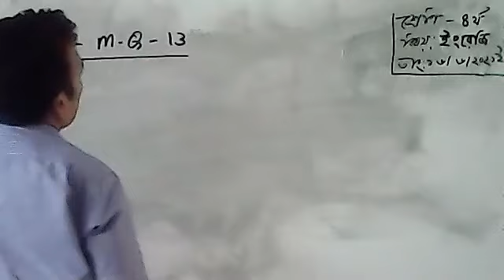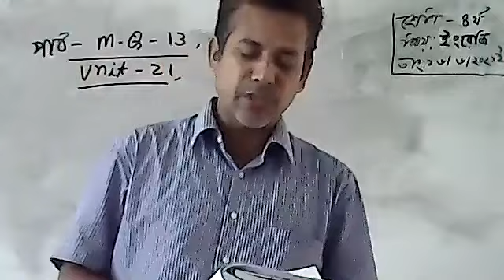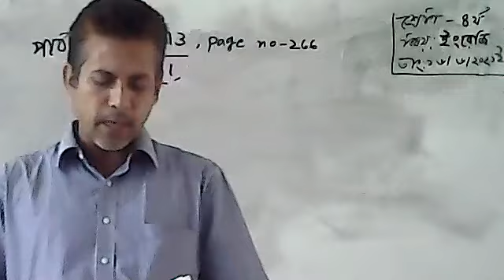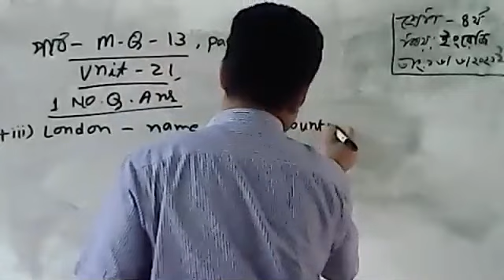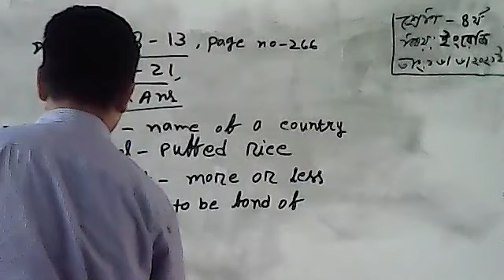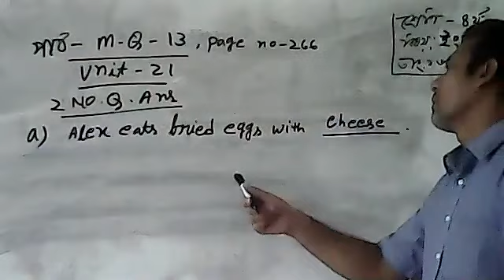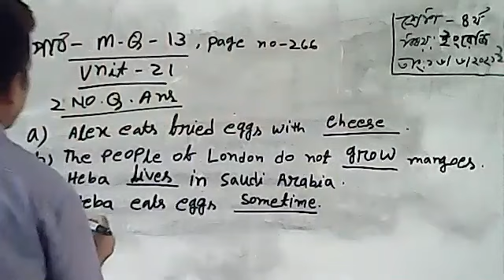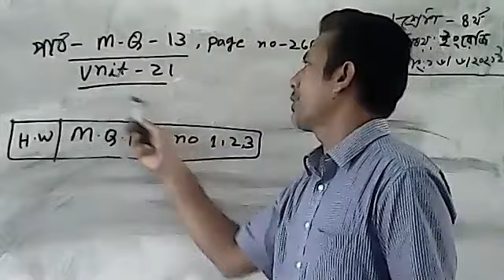Class 4 Eng